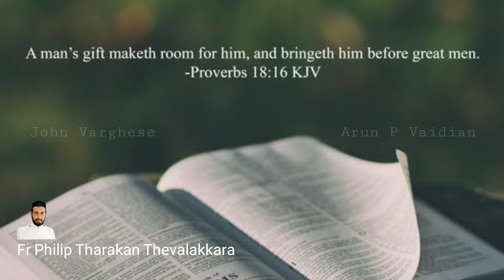നുറുങ്ങ് വെട്ടം- 4 | Rev.Fr.Philip Tharakan Thevalakkara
The background music used  in this video belongs to Uniq, the link of the track